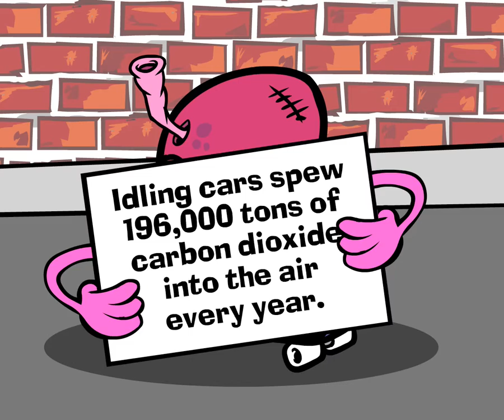Nike Lung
One of several videos in a campaign for Nike's Beat Gasoline initiative.